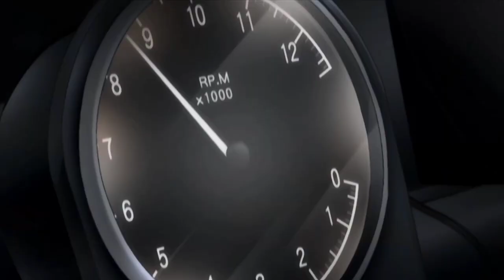Hot Hot Racing Car - Initial D AMV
Clips used: Initial D Fifth Stage - FC3S going race against R32, FD3S against Supra, AE86 against NB8C, AE86 against ZZW30, AE86 against S15